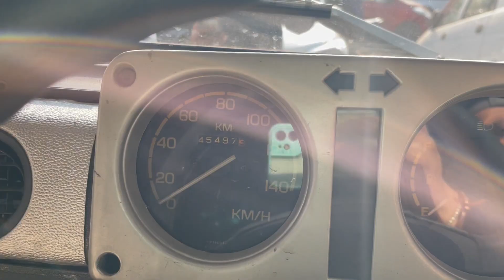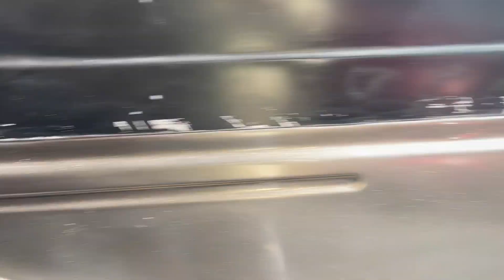Gypsy Market Mayapuri Book Kar Di kya 😍|| Daily Vlog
Book Kar Di
Sourav Joshi Vlogs Birthday vlogs

lots of  ❤️

@Flying Beast